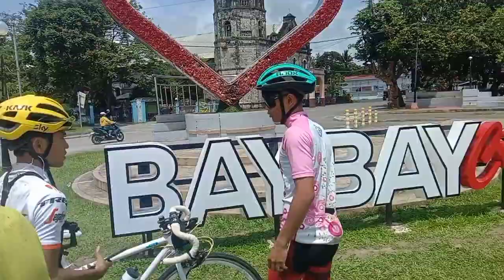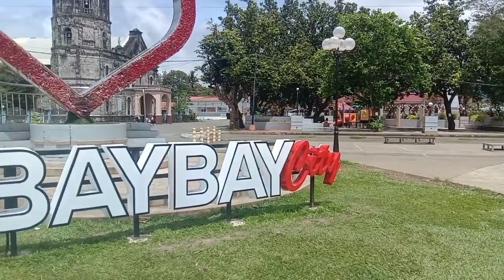BIKE RIDE FROM PALOMPON GOING TO BAYBAY CITY